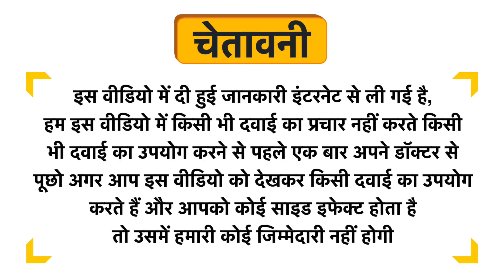Aravi Organic D3 + K2 Tablet Uses in Hindi | Side Effects | Dose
Aravi Organic D3 + K2 Tablet Uses in Hindi | Benefits | Side Effects | Dose